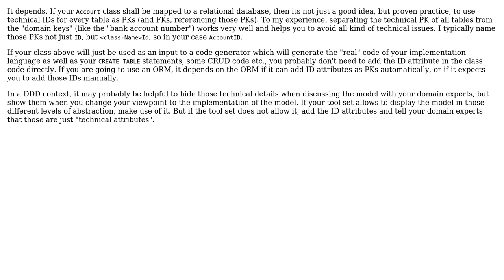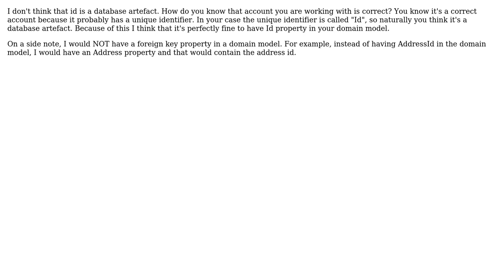ID properties on Domain objects in DDD (3 Solutions!!)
ID properties on Domain objects in DDD

With thanks & praise to God, and with thanks to the many people who have made this project possible! | Content (except music & images) licensed under CC BY-SA | Music | Images & others | With thanks to user gnat user Doc Brown user CodeART user BanksySan user Arnaud Bouchez and the Stack Exchange Network Trademarks are property of their respective owners. You are responsible for your own actions.